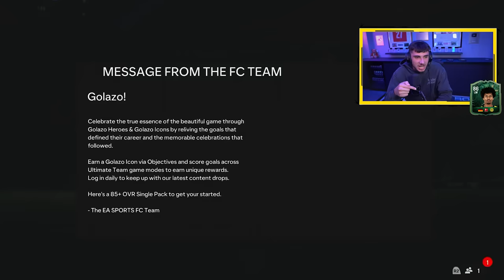I Packed A 1M+ Player From Saved Packs For Golazo On RTG!